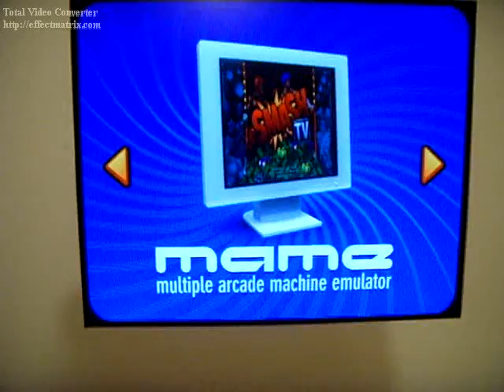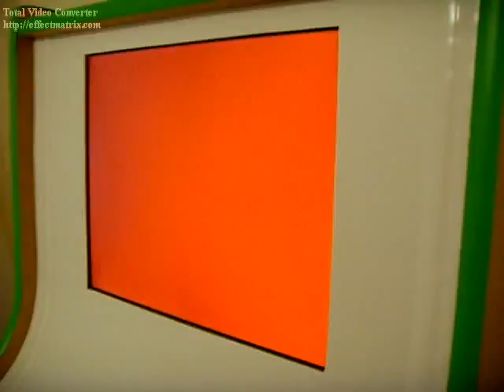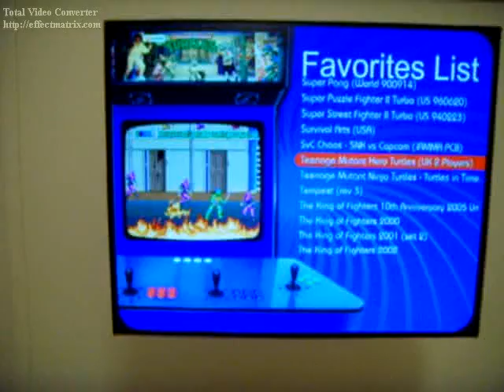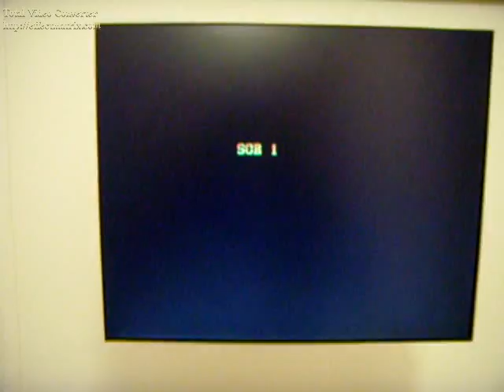mame arcade machine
this is an update on the work i have done on my mame cab. just a bit of paint and its done